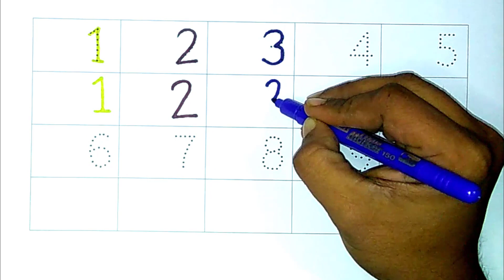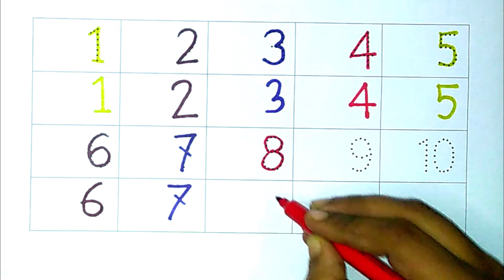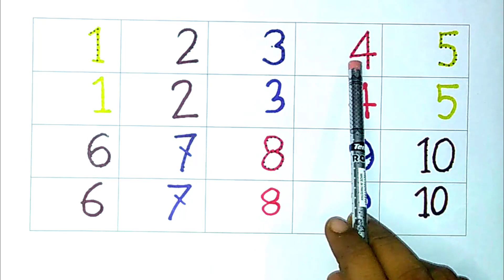123 Counting Numbers-1234 Number Names-1 to 10 Numbers-1234 Learning for kids and learn Color.